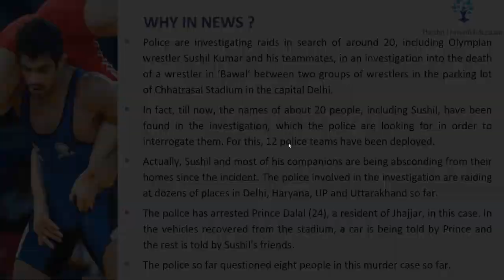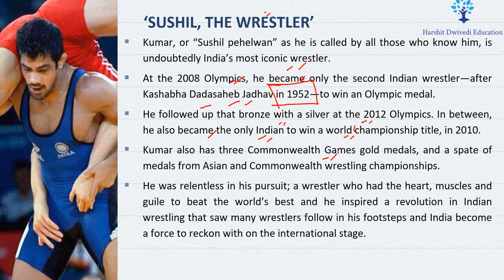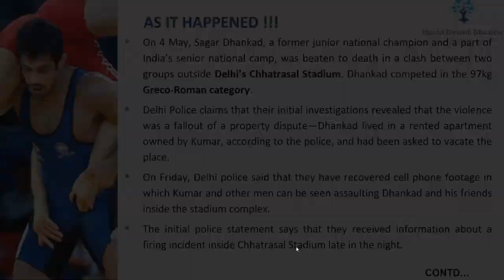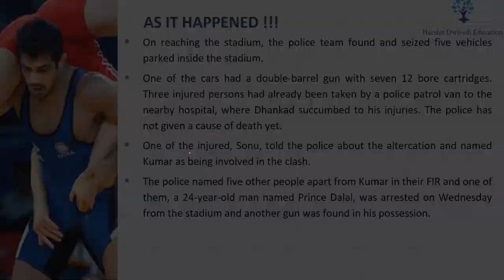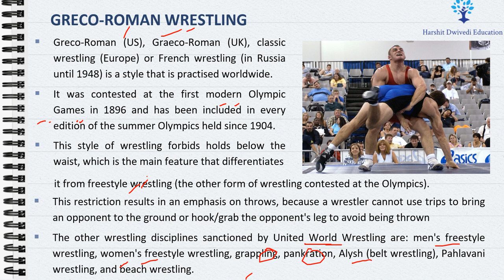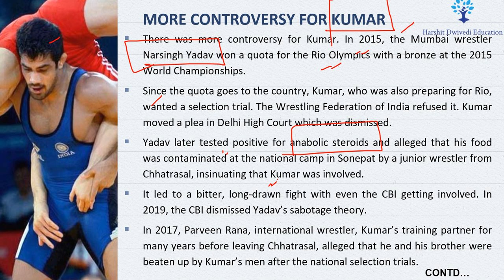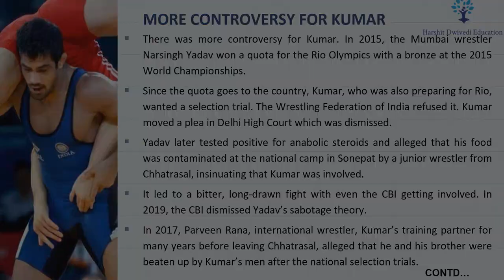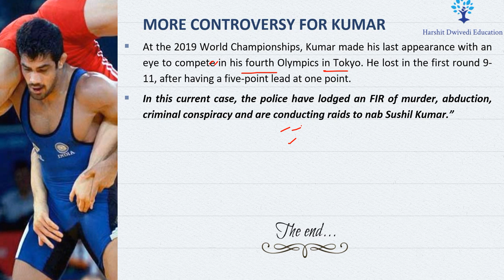Wrestling champion Sushil Kumar accused of murdering Sagar Dhankad - What exactly happened ?